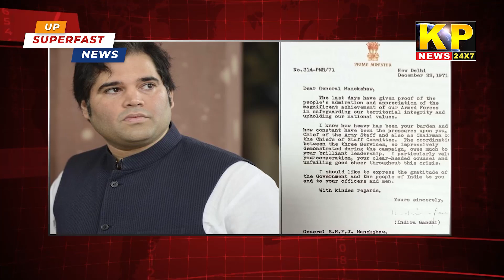UP Superfast News | 8PM, December 22, 2023 - Nonstop Speed News - Express News - UP News In Hindi